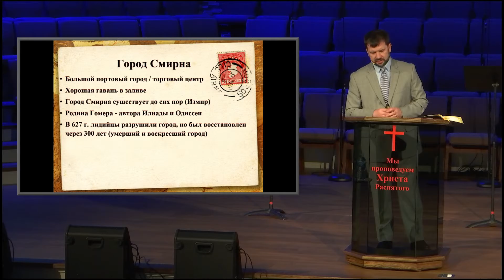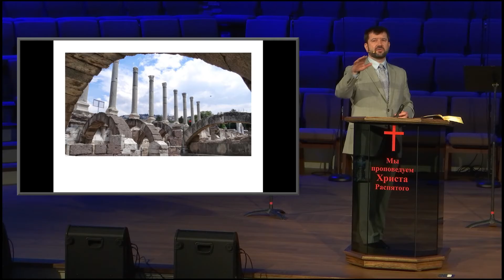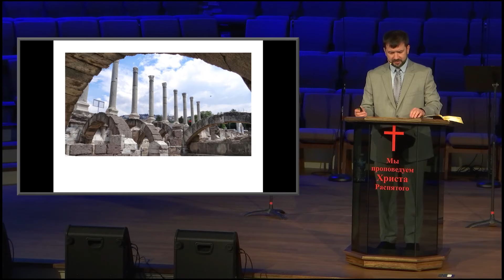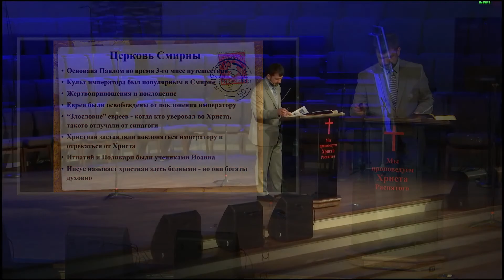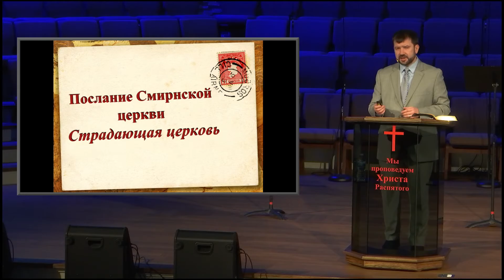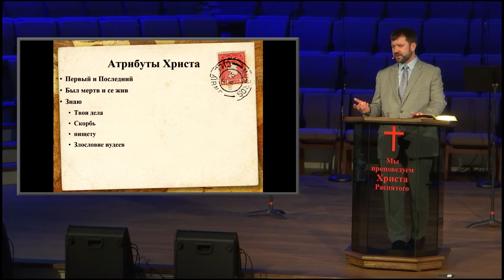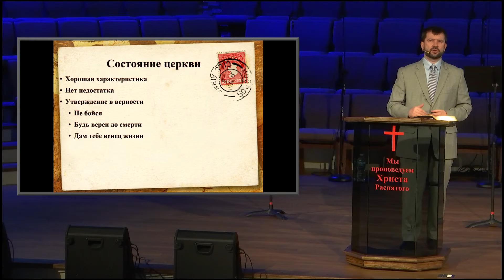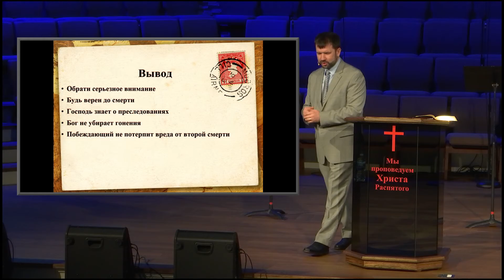Послание Смирнской церкви - Разбор книги Откровения Бак В.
Вечернее Воскресное Богослужение 29 марта 2020 года